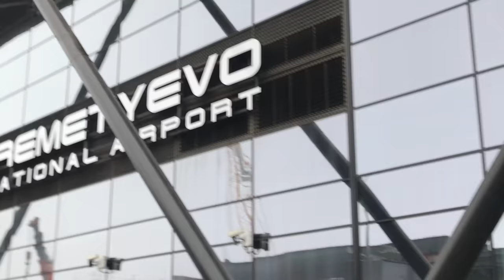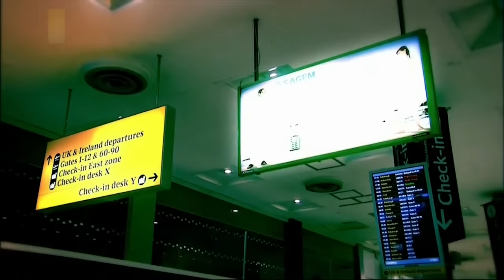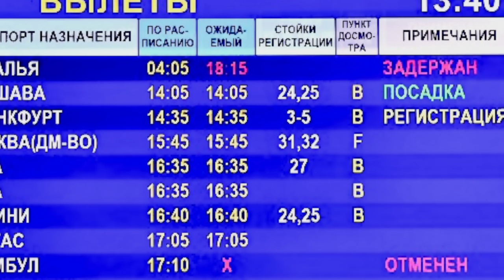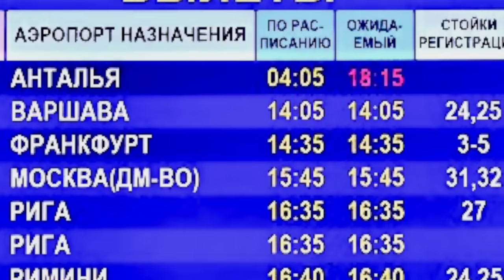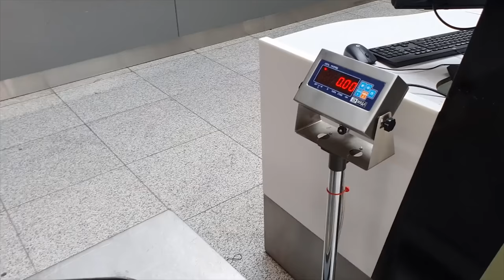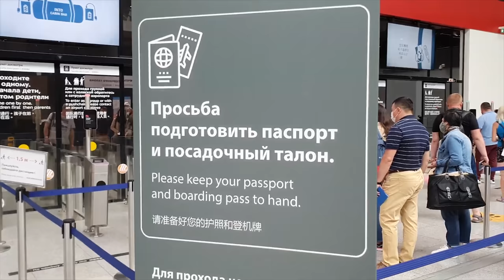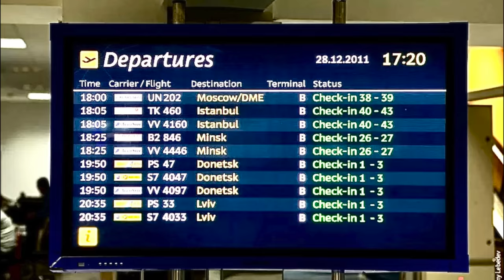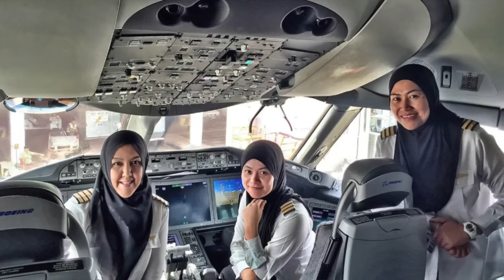СЕКРЕТЫ РЕГИСТРАЦИИ НА РЕЙС | КАЖДЫЙ ШАГ В АЭРОПОРТУ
Всем привет, вы на канале 1А!
Знакома ли вам ситуация, когда у вас вечерний вылет, а вы собираетесь в аэропорт рано утром, потому что боитесь опоздать на самолёт? Или заходите в здание аэропорта и осознаёте, что совершенно не понимаете куда идти и что делать, чтобы попасть на свой рейс?
Думаю, да.
В этом выпуске вы узнаете как пройти миссию под названием регистрация? Как не заблудиться в аэропорту? Как не опоздать на свой рейс? Подробно разберём всё от самого дома до самолёта. Выявим распространённые ошибки. И раскроем главные секреты регистрации на рейс.

Мой Instagram - жизнь, быт и мысли
Мой Telegram - актуальные новости и происшествия в авиации. Полезности про путешествия, страны и города.